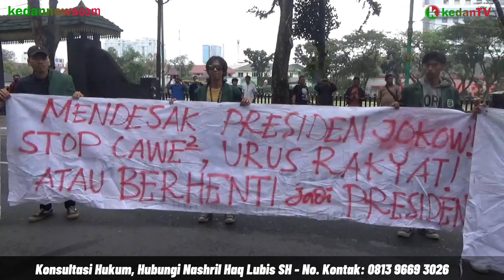Aksi Mahasiswa di Depan Gedung DPRD Sumut Desak Pemakzulan Jokowi Serta Tolak Pemilu Curang